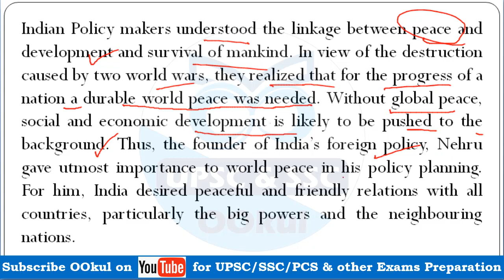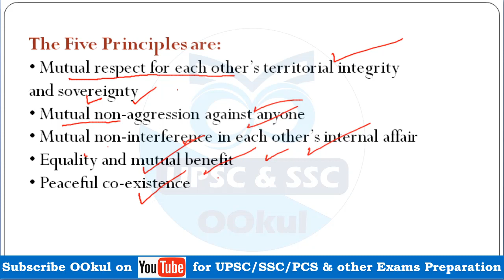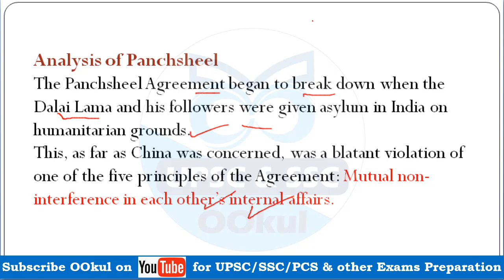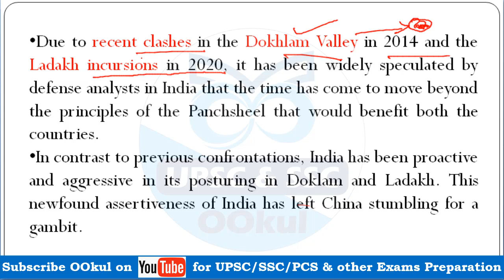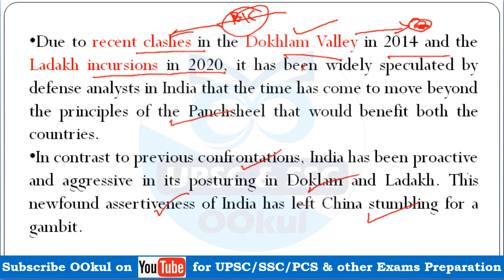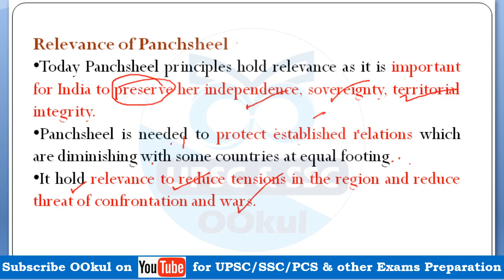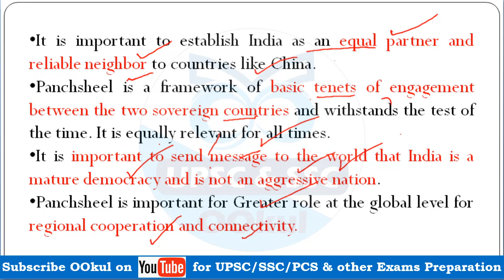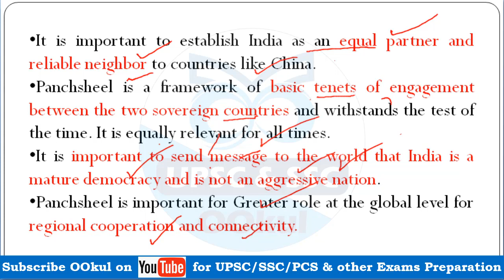Indian Foreign Policy Evolution | Part 1 | International Relations | GS Paper 2 | UPSC CSE 2021/2022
Indian Foreign Policy Evolution of International Relations of UPSC CSE GS Paper 2 will be discussed in detail

👇👇 BENEFITS of Full Course 👇👇
0:00 Foreign Policy
07:32 Panchsheel
12:14 Analysis of Panchsheel
18:02 Relevance of Panchsheel
Find all other videos of International Relations for UPSC CSE GS Paper 2 for UPSC/PCS/SSC exams